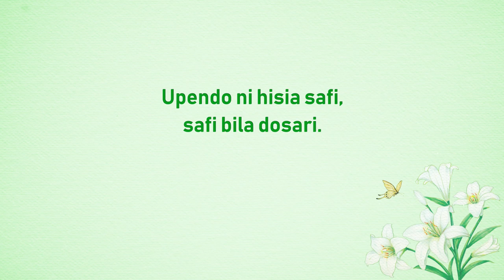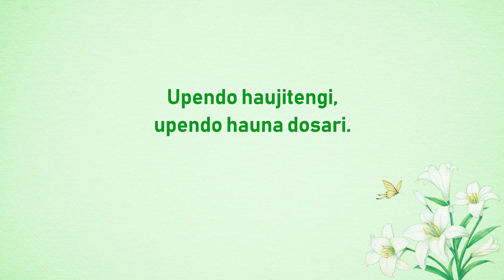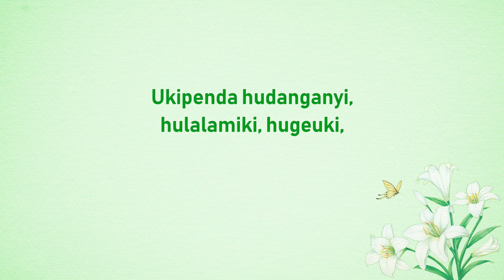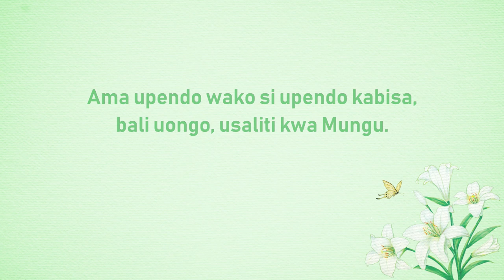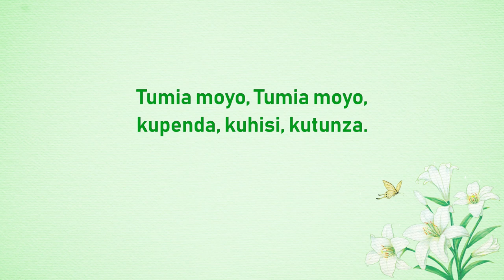Wimbo wa Kikristo | Upendo Safi Bila Dosari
I
Upendo ni hisia safi, safi bila dosari.
Tumia moyo, tumia moyo, kupenda, kuhisi, kutunza.
Upendo hauna masharti, vizuizi au kujitenga.
Ukipenda hudanganyi, hulalamiki, hugeuki,
hutazamii kupata kitu, cha malipo.
Ukipenda utajitolea, ukubali taabu, kuwa kimoja, Mungu katika mapatano.
II
Upendo hauna shauku, ujanja wala uongo.
Upendo haujitengi, upendo hauna dosari.
III
Utatoa familia, ujana wako na siku za usoni.
Utoe ndoa yako kwa Mungu, toa vyote kwake.
Utatoa familia, ujana na siku za usoni.
Ama upendo wako si upendo kabisa, bali uongo, usaliti kwa Mungu.